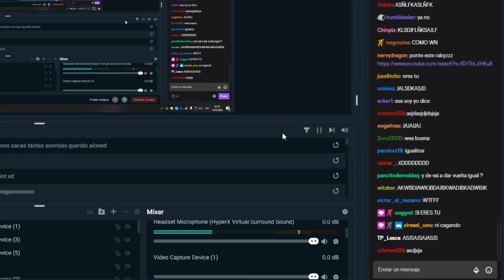VOY A SER TIKTOKER!! - CLIPAZOS DEL STREAM